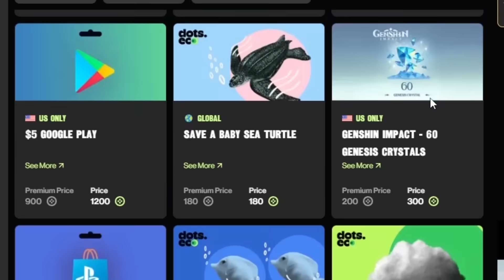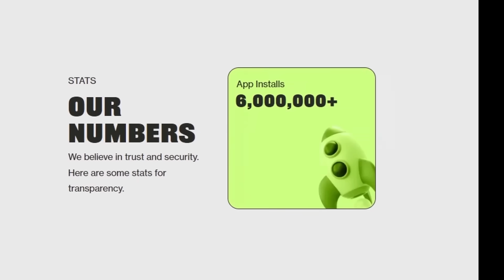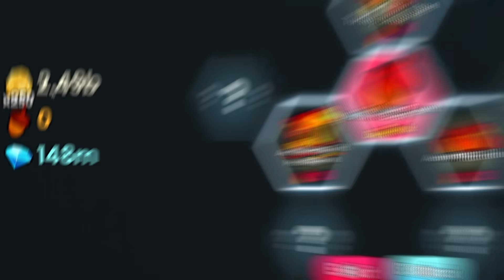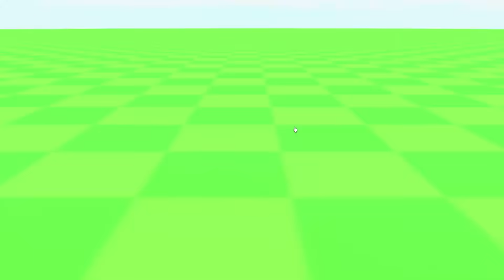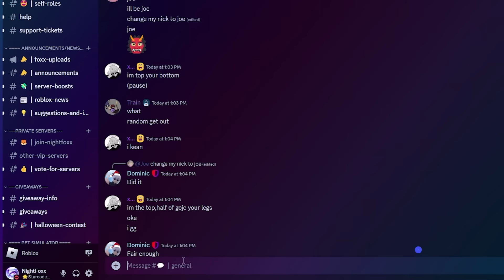i HATCHED a FULL TEAM of Huge Turkeys in Pets Go Update!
In today's video, I set out on a mission to hatch a FULL team of Huge turkeys in the Pets GO Turkey Boss Update!

We use the new Huge Eggs, god potions, and the Turkey boss to get a MAX amount of huge turkeys in the game. How many Huges can we end up with?!

Watch to the end to find out!

Game Played in Vid: Pets GO!

AI: pets go, pets go update, pet rng, pets go turkey boss, Pets go huge egg, pets go huge turkey, hatching a huge turkey, nightfoxx, nightfox, night foxx,  pets go turkey boss update, full team of huge turkeys, huge turkey hatch, huge turkey hatch animation, huge dalmatian